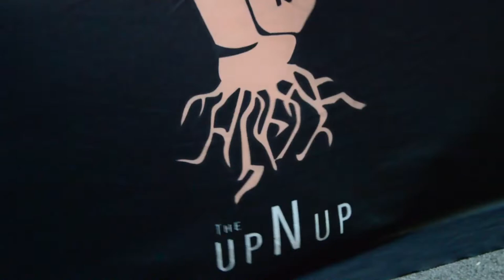(Ep.47) 'Black in the City' hosts talk podcasting, black women in business, Hot Girl Summer + more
In this episode of 'The UpNUp Podcast', the dynamic duo on the mic, Sierra Stewart(@sierra2leone) and Makeda Critchlow(@bajan_baddie) share the journey of building their platform for the voiceless known as the 'Black in the City' podcast(@blackincitypod). As two young black women using their voice to provide the accurate representation that’s needed in the media space, their show brings listeners very relatable and ‘for the culture’ type of content on a weekly basis in their own unique way. Showing us what it takes to make culture shifting content w/ a twist of black girl magic, this story is definitely one to keep us all on TheUpNUp